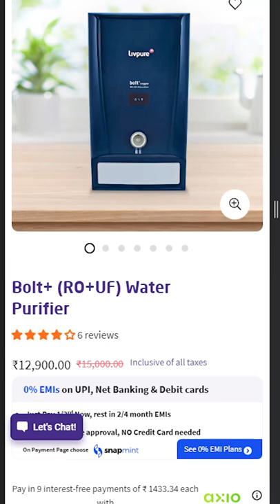Don't buy these water purifiers ⚡ Best Water Purifier in 2024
✅ Best RO Water Purifier Under 10000

🛒 Pureit Advanced Pro

✅ Best UV+UF Water Purifier Under

○ Today's BEST Offers on Water Purifier

SUPPORT Via Buying Your Products From the Above👆🏻 Links to Support My Unbiased Content

⏲  TIMESTAMPS ( Limited Time )